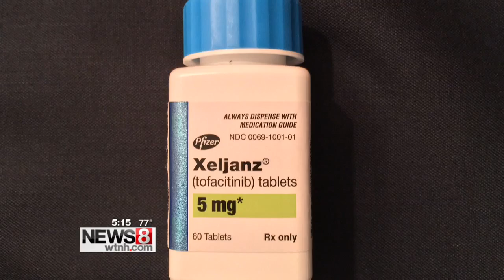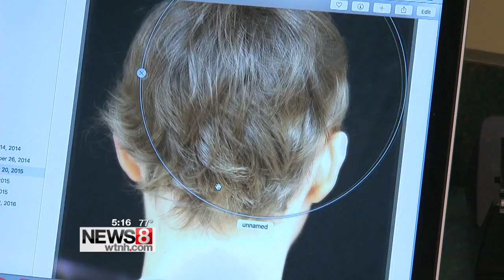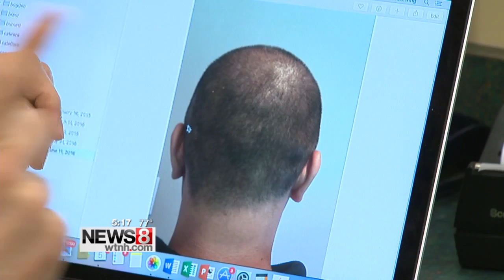Potential treatment for patients with severe hair loss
A Yale study with promising results for patients coping with a medical condition that leads to hair loss.